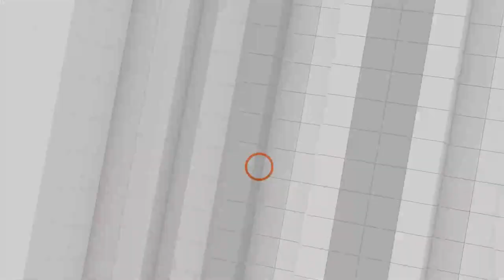[Full] ถูกพาดพิงประยุทธ์โต้กลับ | เศรษฐาประกาศแจกเงิน | วิเคราะ์ตัวเลข ส.ส. | คุยให้คิด [8 เม.ย. 66]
- ข้อสังเกต จำนวน ส.ส. แบบแบ่งเขตเลือกตั้ง-บัญชีรายชื่อ พรรคการเมือง หลังปิดรับสมัครเลือกตั้ง ส.ส.
- เศรษฐา ประกาศนโยบายแจกเงินดิจิทัลวอลเล็ต 10,000 บาท วิจารณ์ลั่นทำได้ไหม เอาเงินมาจากไหน
- พรรคเพื่อไทยย้ำชัด “ไม่มีดีลลับกับ พล.อ. ประวิตร”
- วิเคราะห์ตัวเลข ส.ส. แต่ละพรรคการเมือง หลังปิดรับสมัคร ส.ส.
- เซฟโซน และยุทธศาสตร์จัดลำดับปาร์ตี้ลิสต์ พรรคการเมือง
- ประยุทธ์ สวมบทนักการเมืองโต้กลับฝ่ายตรงข้าม หลังโดนพาดพิง

1. เว็บไซต์
2. แอปพลิเคชัน